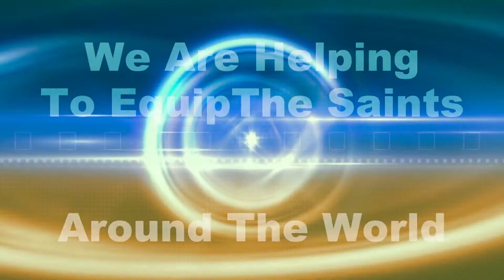Taking Territory From The Devil with Kevin Horn - Equipping the Saints 110717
If this has blessed you please consider making a donation to help us in future broadcast.